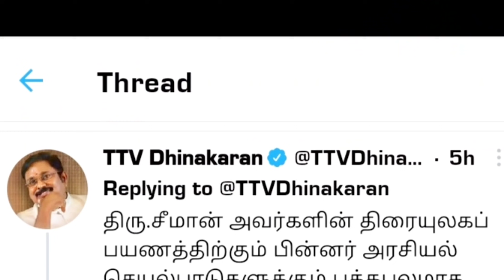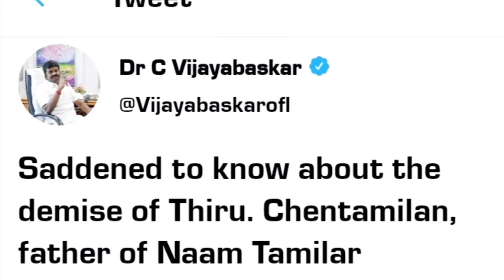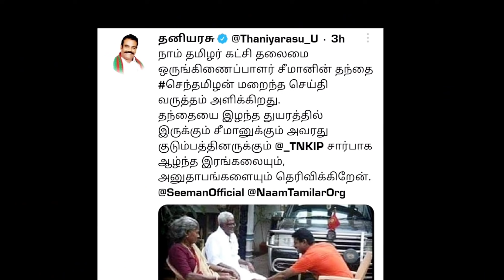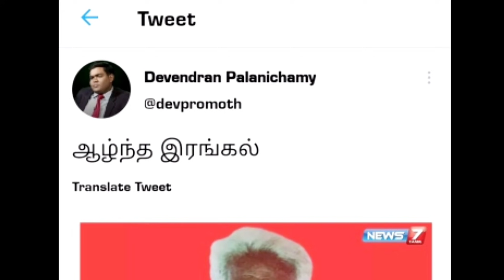சீமான் தந்தைக்கு அஞ்சலி! சீமானிற்கு ஆருதல் கூறிய தலைவர்கள் மற்றும் பிரபலங்கள்! || Seeman Father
Seeman Father Sentamilan Funeral. Seeman Last Respect For His Father. Seeman Today. Cm Stalin To Seeman. Vanniyarasu To Seeman. Thirumavalavan To Seeman. Madan Gowri About Seeman. Political Leaders Last Respect Seeman's Father. Seeman Latest Speech.